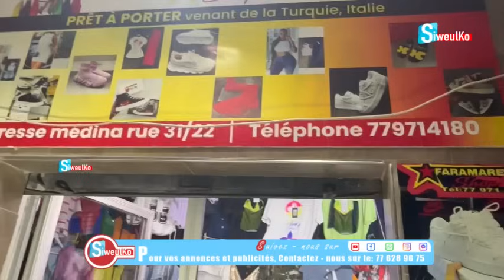"367 Autos la Wally Seck Mayé « Metshop Tothie na Kassé yi et fait des révélations Dora Gaye libre.